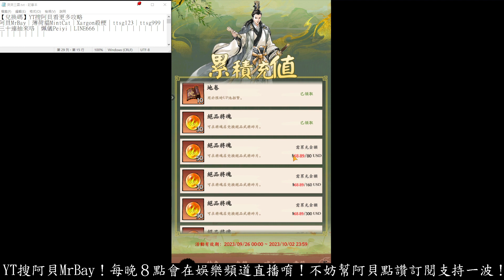突突三國M｜最速推地圖密技大公開！讓你越戰推關超簡單！！手把手詳細教學｜阿貝突突三國攻略第03集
★放置類型手遊→神魔三國志、快打旋風、魔鏡物語、斗羅大陸、楓之谷R等等。
★SLG策略手遊→權力遊戲、全面屍控、三國志戰略版、率土之濱等等。
★MMORPG手遊→HIT2、星球重啟、二之國、天堂、RO仙境傳說等等。
★硬核手機遊戲→無期迷途、核芯等等。

★挑戰類型遊戲→艾爾登法環:只用火把通、隻狼、黑暗靈魂123、血源詛咒、仁王1、臥龍、惡靈古堡4重製版:只用小刀通、Only up。
★恐怖遊戲→絕命異次元重製版、絕命精神病院1、霍格華茲的傳承。

【阿貝頻道懶人包】
越南的遊戲我越愛！(歡迎推薦)
玩遊戲每死亡一次或做一次效果都會捐款10元(捐哪會給觀眾投票決定)
左下角『加班倒計時器』為還欠觀眾加班的總共時間
左下角『累播正計時器』為這個頻道一共直播了多久的時間
右上角『有顏色的計時器』為玩當前遊戲一共累積的時間數
抖內每累積滿1000元會轉一次超級殘酷加班大轉盤！
抖內會員每累積滿750元會轉一次超級殘酷加班大轉盤！